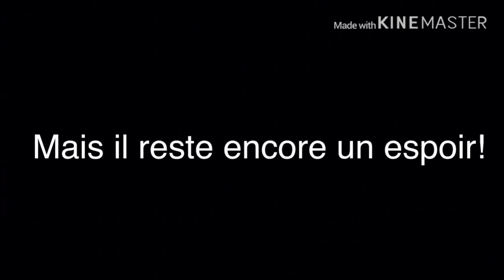INAZUMA ELEVEN: ROAD TO CHAMPIONS TRAILER 1